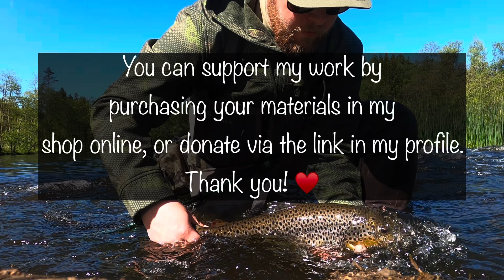Parachute Mayfly | Flugbindning | Svenskaflugor.se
Classic parachute mayfly
Material:
Demmon D170
Coq de Leon
Turkey Biot Quills
TMC Aero Dry Wing
Dry Fly Hackle
Hares Mask Squirrel Blend Dubbing
Nano Silk 12/0
Zap A Gap
Glue Holder